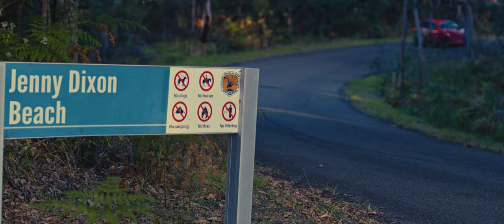Screaming Eagle - Ghost [Official Video]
Produced, Engineered and Mixed by Stevie Knight
Mastered by Grant Berry, Fader Mastering
Videography by Adam Jordan, Main Street Studios